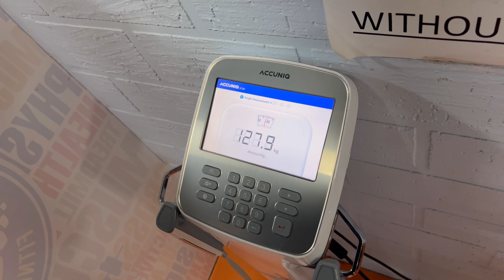INTRODUCTION |WEIGHT LOSS SERIES| NAKULSHOKEEN